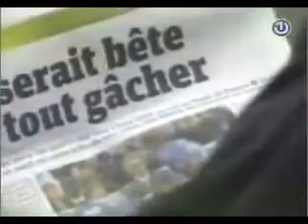Francuska - Bosna i Hercegovina 1:1 11.10.2011